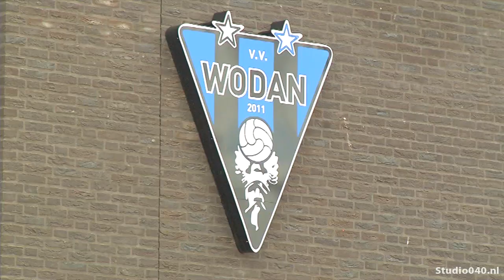Wodan gered van faillisement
Voetbalclub Wodan kan opgelucht ademhalen. De Eindhovense gemeenteraad heeft dinsdagavond ingestemd met het reddingsplan voor de club.

De gemeente staat garant voor een lening van zeven ton. Die lening moet de failliete club er weer bovenop helpen.

Diverse fracties in de gemeenteraad hadden twijfels over de financiële risico's van de garantstelling. Toch is er uiteindelijk ingestemd, want een gezonde voetbalvereniging vinden ze van groot belang voor de breedtesport in het noorden van de stad. Honderden jeugdleden zouden anders per direct moet stoppen met voetballen.

Verder liggen er nu een aantal voorwaarden, om een fiasco zoveel mogelijk te voorkomen. Zo krijgt de gemeente als onderpand het dure clubgebouw van Wodan, mocht het mis gaan. Verder is de club bezig om schoon schip te maken, en wordt de club de komende jaren scherp gecontroleerd.

Alle puntjes rond het reddingsplan kunnen nu op de i worden gezet. Dat moet voor 15 juni gebeuren, anders mag vv Wodan van voetbalbond KNVB niet meer uitkomen in de competities.